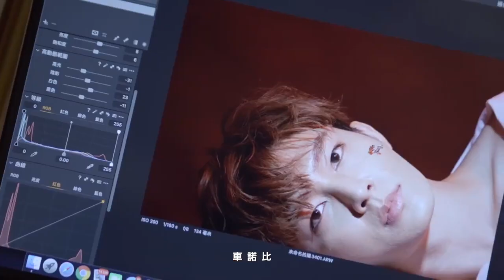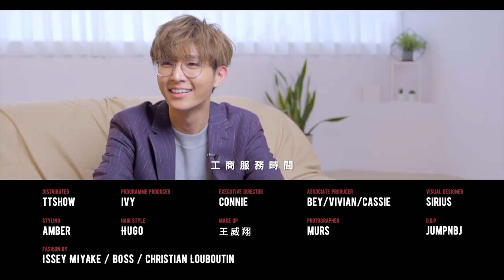20200610【台灣達人秀】專訪：炎亞綸30歲成長了什麼？ Sissue 6月號封面人物-炎亞綸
炎亞綸 Aaron Yan：「我是根戳破氣球的針，給大家發洩的出口」

✨走過路過千萬別錯過留言處唷